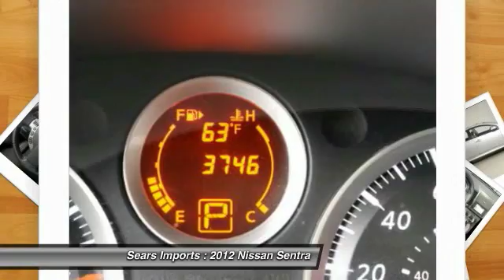2012 Nissan Sentra 2.0 SR Minnetonka Minneapolis Bloomington,MN 21873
Sears Imports
13500 Wayzata Blvd

Looking for the right car? Today could be your lucky day. With 3745 miles, this Brilliant Silver, 2012 Nissan Sentra equipped with Automatic transmission could be yours. Request more information and set up a test drive right away.